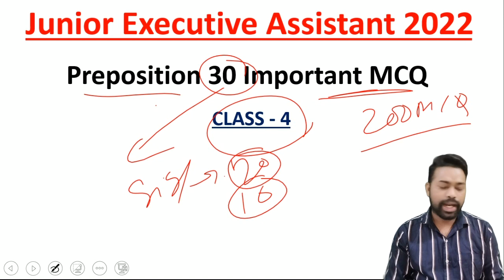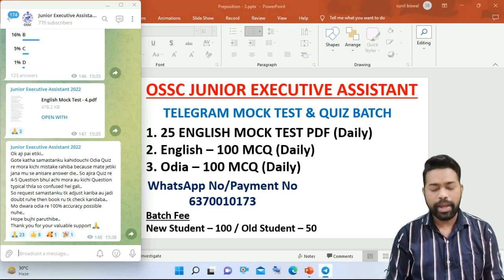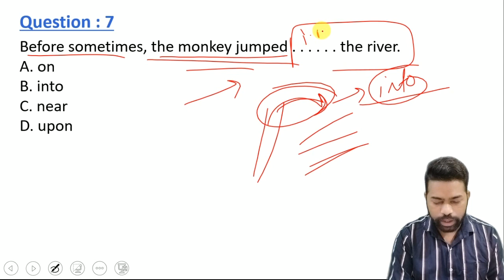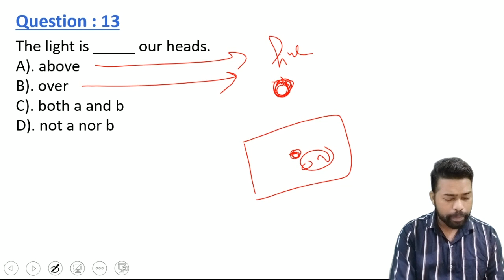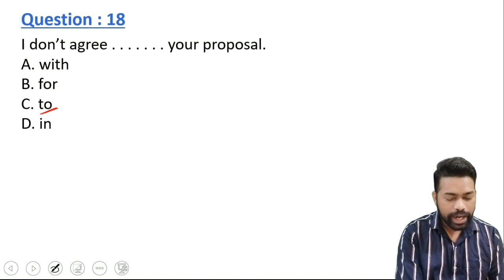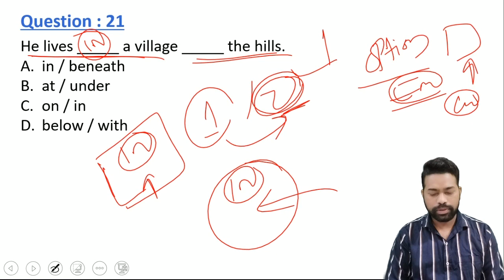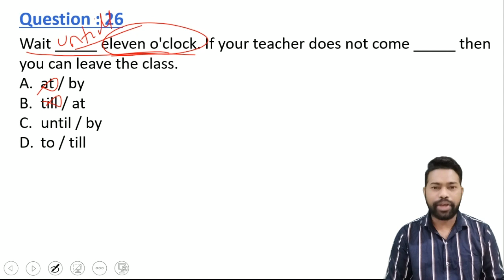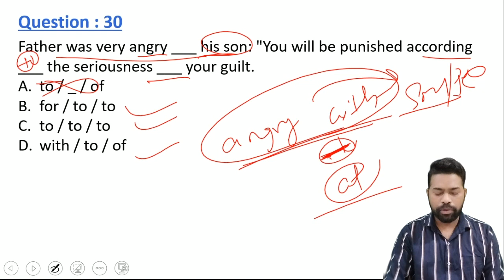Preposition || 30 Important MCQ || OSSC Junior Executive Assistant 2022 || By Sunil Sir